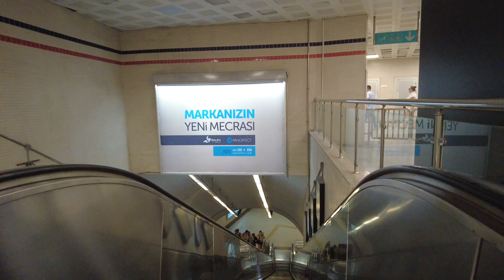Explore İzmir's Hatay: Street Vibes & Metro Station 🇹🇷 4K Walk (Subscriber Request)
İzmir walking tour
Karabağlar district
Hatay neighborhood
August 27, 2024
6 pm Tuesday
Temperature: +32℃

Also, share and like the videos if you like them.